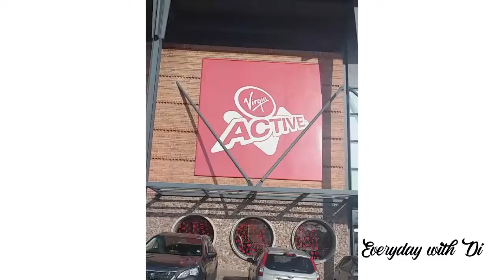How to Lose weight at 40!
Hello Lovelies!
I'm so excited, I've finally started my weight loss cycle.  I've been enjoying it and I can't wait for you all to see the transformation.  Appreciate all your support and I hope I inspire you all to follow your dreams!

I'm at if you'd like to send messages of support or just to get some guidance, I'm here if anyone needs a little push in the right direction!